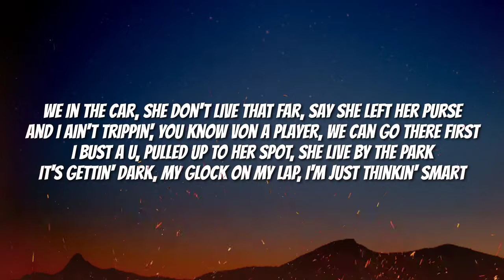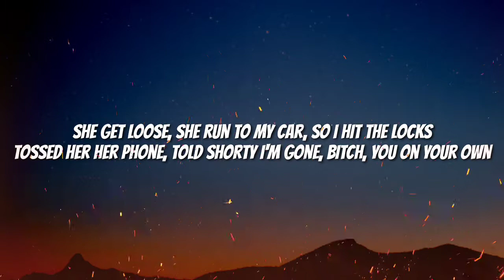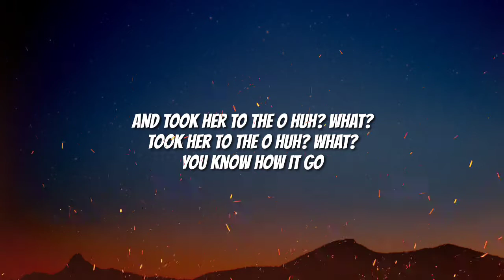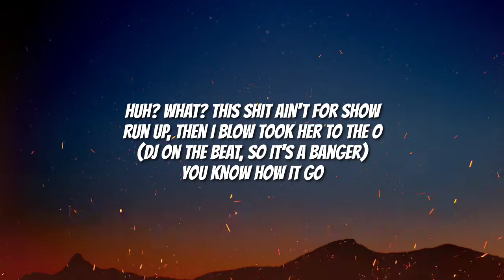King Von - Took Her To The O (Lyrics) | just got some top from a str*pper b*tch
©️If any producer or label has an issue with this song or picture, please get in contact with us anqd we will delete it immediately.

Lyrics
(Banger)
Von, Von
Huh? What?
Von, Von (DJ on the beat, so it's a banger)

[Chorus]
Just got some top from this stripper bitch, she from Kankakee
Just bought a Glock with a ruler clip, boy, don't play with me
This bitch a ho, met her at the store, you know how it go
She wanna smoke, so I bought some dope and took her to the O

[Verse 1]
We in the car, she don't live that far, say she left her purse
And I ain't trippin', you know Von a player, we can go there first
I bust a U, pulled up to her spot, she live by the park
It's gettin' dark, my Glock on my lap, I'm just thinkin' smart
So she hop out, she switchin' and shit, this bitch thick as shit
She got two minutes, if she ain't back out, then she gon' need a Lyft
She left her phone, so I picked it up, this ho slow as fuck
Nine missed calls, three of 'em from Mom, the other six say Duck
Now I look up and I see a truck, it's just pullin' up
Someone hopped out, a big goofy nigga, he tryna look tough
I'm like, "What? What he tryna do?" So I clutched my move
But he kept walkin', he don't want no smoke, boy, he not bulletproof
[Chorus]

[Verse 2]
She walk out, she stop in her tracks, she get to steppin' back
Then I hear smack, this big goofy nigga, he pullin' her tracks
I wanna help, but this ain't my ho, you know how it go
Don't got no cape, I still got her phone, she takin' too long
She get loose, she run to my car, so I hit the locks
Tossed her her phone, told shorty I'm gone, bitch, you on your own
But here come goofy, he hollerin' and shit, yellin' 'bout a bitch
Picked up a brick, he merched it on Brick and threw it at my whip
Now I'm like, "Shit," I hopped out so quick, then I raised my blick
And I don't miss, I let off two shots, I hit him in his shit
Now, Von, think quick, what you finna do? 'Cause this gon' make the news
Gotta make your move, told that bitch, "Get in," 'cause she lookin' confused
I broke the rules, 'cause this bitch a witness, plus I just popped dude
But she ain't cryin', plus this ho was smilin' and this bitch looked cute
So we slide out, I'm checkin' my mirrors, made it to the house
Told her hop out, she say that she hungry, I nod back, "No doubt"
"I know you mad 'cause I smoked your man, left him on the curb"
She started laughin', she say, "Fuck that nigga, he from 63rd"
[Chorus]

[Outro]
And took her to the O
Huh? What?
Took her to the O
Huh? What?
You know how it go
Huh? What?
This shit ain't for show
Run up, then I blow
(DJ on the beat, so it's a banger)